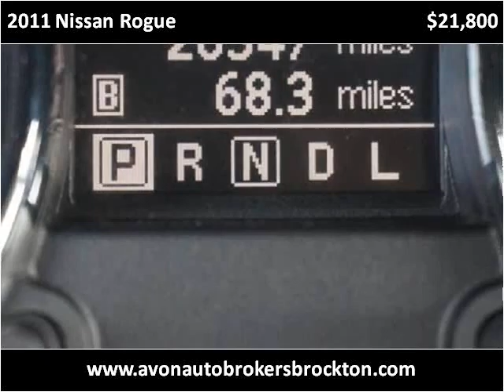2011 Nissan Rogue Used Cars Brockton MA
This 2011 Nissan Rogue is available from Avon Auto Brokers Brockton.